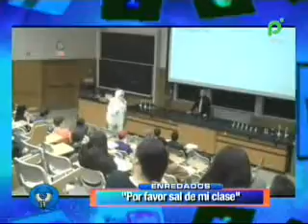ENREDADOS ESPECIAL DIA DEL MAESTRO 6-06-2011 @ NQV PAT - BOLIVIA